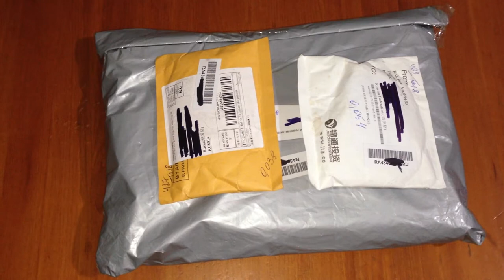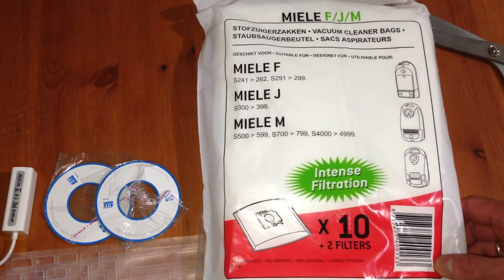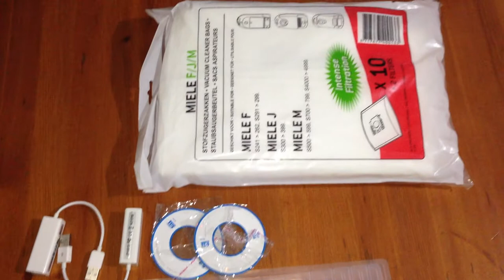Accessories for MacBook AIr from eBay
Мега полезные аксессуары для MacBook Air купленные на ebay.
Mega useful accessories for MacBook Air bought on ebay.